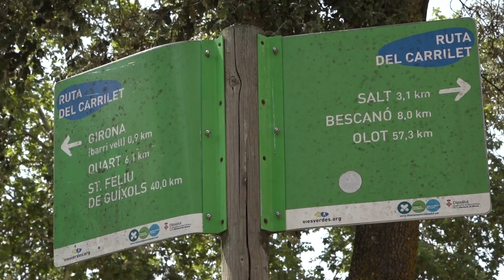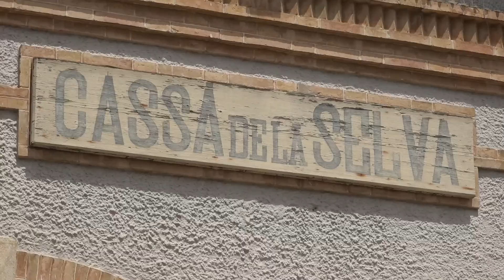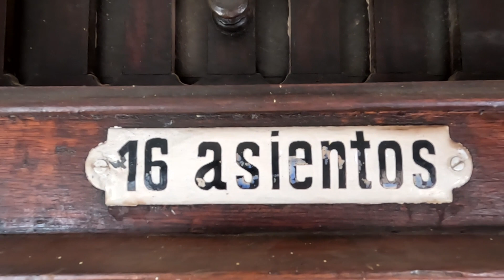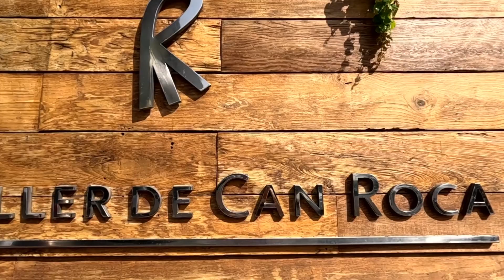MOVING - Ruta del Carrilet de Girona a Llagostera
Sumem un nou tram de la Ruta del Carrilet, en aquesta ocasió des de Girona fins a Llagostera. La capital de la demarcació és una de les ciutats més encantadores de Catalunya, amb un munt d'espais per visitar com la Devesa, la catedral, l'Eixample Medieval o les muralles i els carrers. La ciutat convida a ser caminada i descoberta en bicicleta! Per això comencem des d'aquí i anem fent camí fins a Llagostera, un municipi que es troba a mig camí entre mar i muntanya, just al peu de les Gavarres i el Massís de Cadiretes. Per tant, en un entorn fantàstic pels amants del senderisme, amb moltes rutes per fer a peu o en bicicleta.